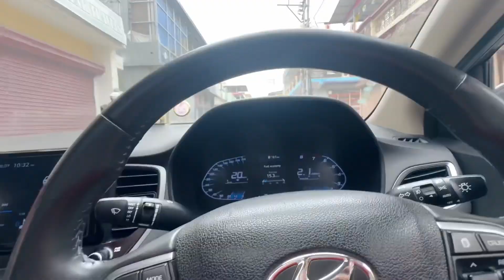Dehradun Vlog 2 ❤️ Tapkeshwar Mandir 🙏 Buddha Temple 🙏 Koti Village Dehradun 😍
Hello Guys!! Is vlog me mene aapko apne Dehradun ka day 2 dikhaya hai aur isme mene Tapkeshwar Temple, Buddha Temple, Aur Koti Village dikhayi hai 👍
Mujhe umeed hai ki aapko ye vlog pasand aayega..